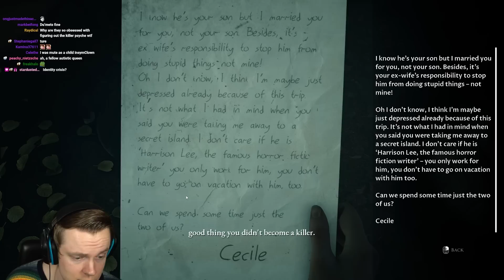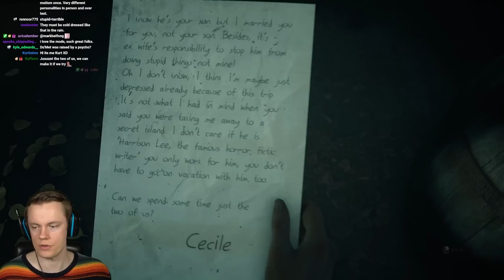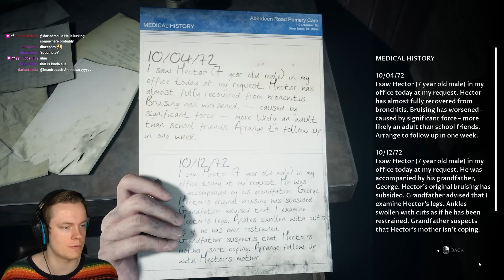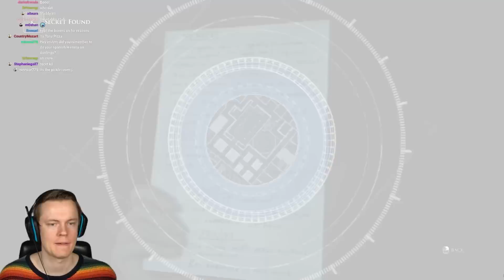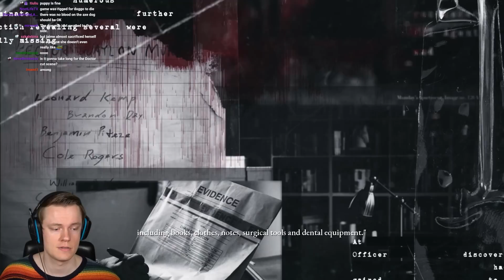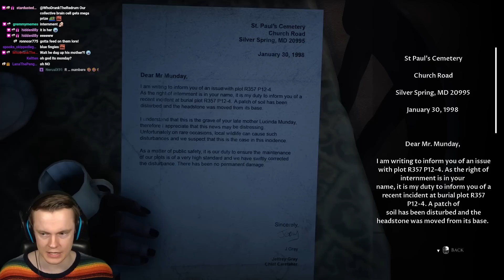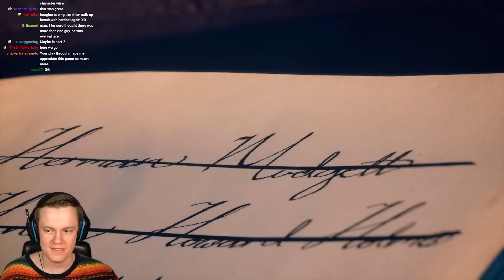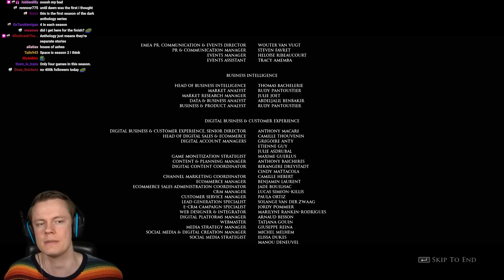THE BEST ENDING SINCE UNTIL DAWN - The Devil in Me 100% Completion - Part 3 (END)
Welcome back to The Devil in Me! In this video we get the PERFECT ENDING in this game! This is my new favorite game in the series! I think this might even be better than The Quarry because the ending was 10x better than that game. ENJOY!